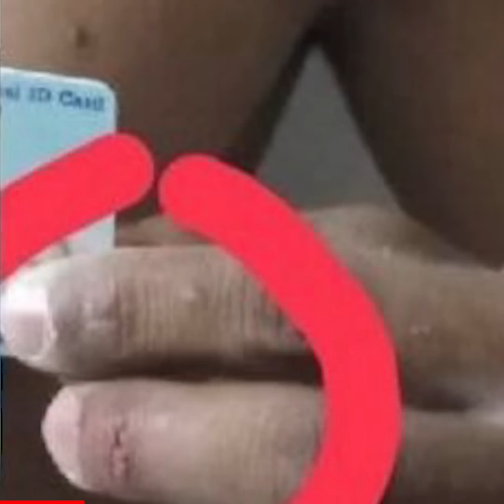ชาวบ้านแค้น สาปแช่งฆาตกรโหด จบชีวิตสาววัย 23 ลั่นควรถูกประหาร : Khaosod TV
ชาวบ้านแค้น สาปแช่งฆาตกรโหด จบชีวิตสาววัย 23 ลั่นควรถูกประหาร ตำรวจเผยขั้นตอนสืบสวน